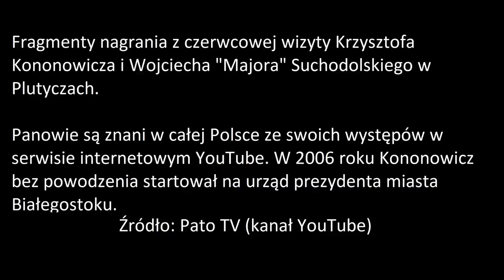Rolnicy. Podlasie. Andrzej z Plutycz wspomina wizytę Krzysztofa Kononowicza